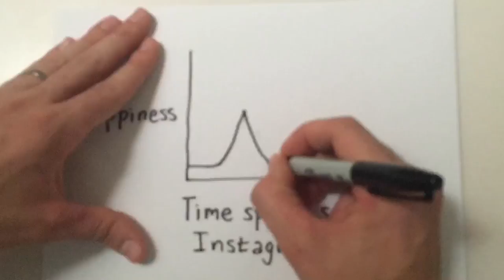Why Too Much Instagram Makes You Unhappy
I’m a motivational speaker. I will speak anywhere in the world. Including where you live. Your school/convention/business can invite me to speak